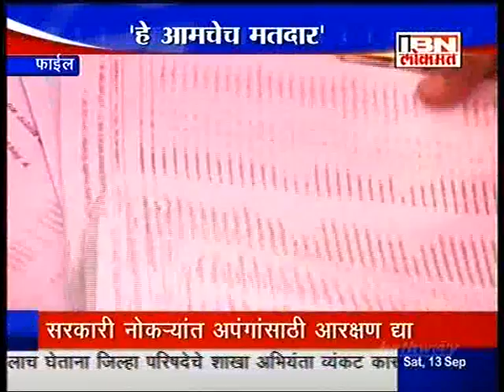Nationalist Congress Party - Maharashtra